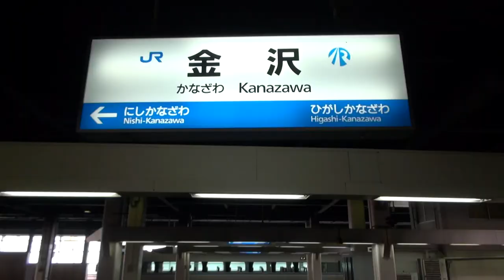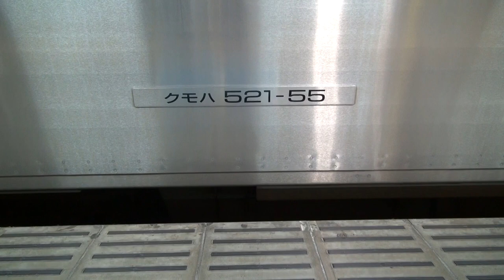JR西日本 金沢駅 在来線 各社 普通列車 415 & 521系 発着 2015.8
お昼の金沢駅にて、普通列車
北陸本線・IRいしかわ鉄道線・七尾線直通・あいの風とやま鉄道線直通

00:16　6番のりば　JR 七尾線直通 七尾行き　発車
01:50　3番のりば　JR 北陸本線　敦賀行き 発車
03:16　5番のりば　IRいしかわ鉄道線 金沢到着 折り返し　富山行き
04:12　5番のりば　あいの風とやま鉄道線直通 富山行き 発車
06:10　5番のりば　JR 七尾線直通 当駅止まり　到着
06:50　6番のりば　あいの風とやま鉄道線直通 黒部行き　入線

At Local Line of Kanazawa Station.
A local train of 521 series and 415 series.

撮影　電車
　JR西日本　521系　415系 ＵＦＯのまち羽咋号 (はくい)
　IRいしかわ鉄道　521系
　あいの風とやま鉄道　521系 相互乗り入れ
撮影 月 日
　August 31,2015.
場所
　石川県　金沢市
機 材
　SONY HDR-CX560V